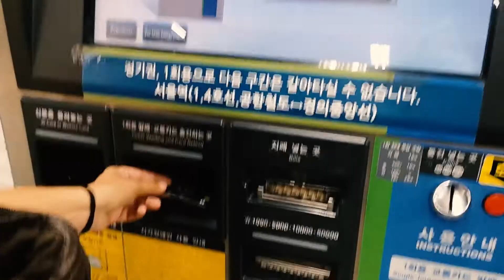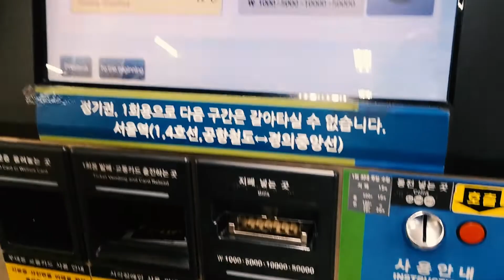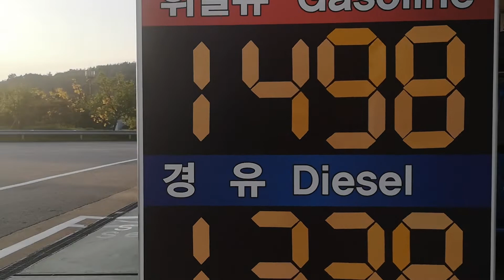🇰🇷 6 Consejos y tips si viajas en furgoneta por Corea del Sur (English subtitles) | Minicamper vw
Hemos hecho este vídeo pensando en algunos consejos que creemos que te pueden venir bien si viajas a Corea del Sur tanto por carretera como de mochilero o como tú quieras y gustes.

0. Presentación video 0:00
1. Carreteras.0:41 Hablamos sobre la diferencia que hay en las reglas con los semáforos, cambios de sentido y del navegador Navermaps. Si queréis ver un pequeño resumen sobre los estados de la carretera en Corea del sur podéis ver este video

2. Cajeros. 6:29 Bancos que usamos en Corea: NH Bank y KB bank

3. T money card para el transporte público. 7:28 Os dejamos un link en el que os explican detalladamente toda la información sobre estas tarjetas

4. Baños públicos 8:38

5. Internet. 10:00 En el post de destinos hablamos sobre las distintas tarifas y la ubicación de la tienda a la que fuimos en Seúl.

6. Viaje de Corea a Japón. 12:18 En breve pondremos un video para que veáis lo fácil que es cruzar de Corea de Japón.

¡Esperamos que os sean útiles! ¡A viajar!